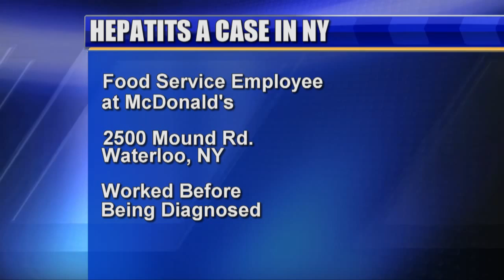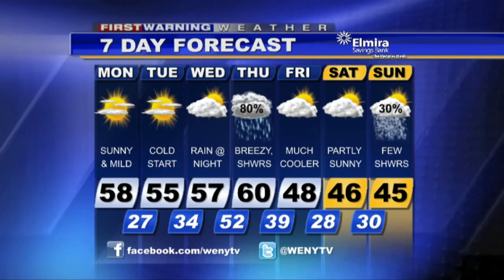Webcast 11 16